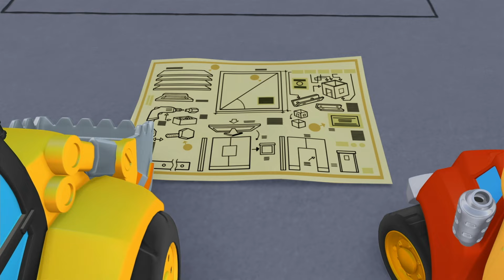Who Will Rescue Chuck? 🚚 Tonka Chuck and Friends Cartoons for Kids